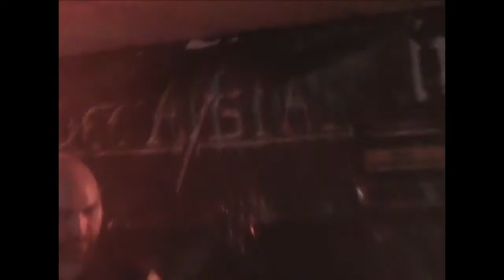Limb By Limb's 5th Year Anniversary Pig Roast and PRE MAYHEM FEST 2012 PARTY!!!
This here is the documentary of Limb By Limb's 5th Year Anniversary Pig Roast and PRE MAYHEM FEST 2012 PARTY! We hope that you enjoy!